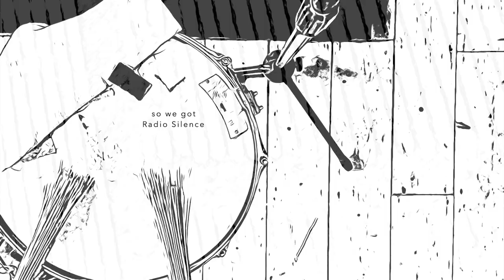John Bird Jr - Radio Silence (Lyric Video)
Song: Radio Silence
Artist: John Bird Jr.
EP: The Silent Valley Tapes
Mixed and Mastered by Andrea Lepori
Piano by Louis Querelle

Lyrics:
Don't overcomplicate it
simple fact is you're frustrated
I know that you've waited

Age was the defining factor
you chose yours and mine was after
many years apart
some might say

Whisper in the midnight hour
take me back to your place
forget about the times we had to
be in love

I wanted Radio Silence
but you, you wanted absence
so we got Radio Silence
but for good.

but for good.

Excuse me while I recognise
the simple fact that you're in disguise
hiding from the wolf
upon your door

lets not be hasty
taking things so seriously
I never meant to be
short-fused at all

You only miss me in the midnight hour
when you're lost for things to do
picking on my faults to make it better

but for good.

but for good.

I don't know what to do when things go wrong
so many people telling me to be strong
but I don't want to be strong
cause I think she's wrong!

but for good.

but for good.

but for good.